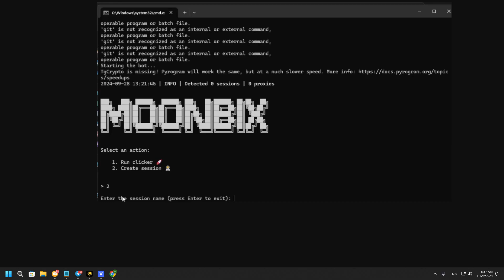(WORK) Binance's Moonbix Automation Script - Auto Complete Task, Auto Play Game, Claim Daily Login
It's a Free script download ( COPY )

Binance's Moonbix Bot
Binance Moonbix telegram bot
Binance Moonbix Bot join and explained
Moonbix real or fake
Moonbix mining bot
How to join moonbix bot
How to login binance moonbix bot
Moon bix
Moonbix AirDrop
Binance airdrop
AirDrop
Bianace moonbix bot AirDrop